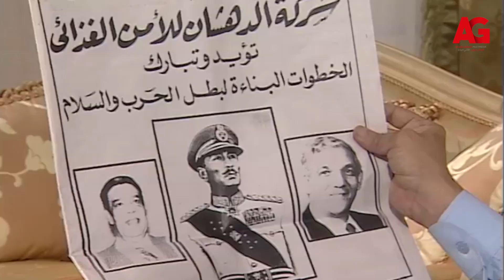محمود المصري - بنتها ناوية تسافر مع جوزها بدون علمها..ياسمين بتضيع من كليو😱🔥!!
""مسلسل محمود المصري يحكي قصة شاب معدوم الإمكانيات من مال وسلطة ونفوذ ولكنه يمتلك من الطموح والذكاء ما يجعله يصر على النجاح ويبني رأسماله من الصفر فيعمل عامل في الميناء ليتحول باجتهاده إلى ملياردير صاحب شركات وأسطول بحري، كما يتعرض محمود المصري إلى صدمة وخيانة من أعدائه تفقده كل ثروته ويتخلل ذلك مواقف اجتماعية .